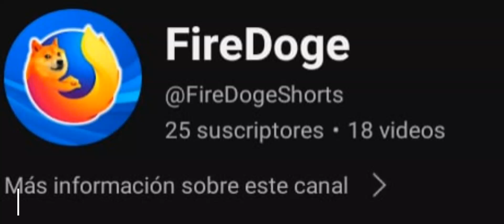contexto: de @FireDogeShorts💣resultó siendo un sujeto bueno nos traicionó y también lo manipular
Oye tú boliviano si tu hermano me está viendo solo vengo a decirles que ambos son idi0t4Z

vaya en sala mauser

Aquiles dejo los mensajes